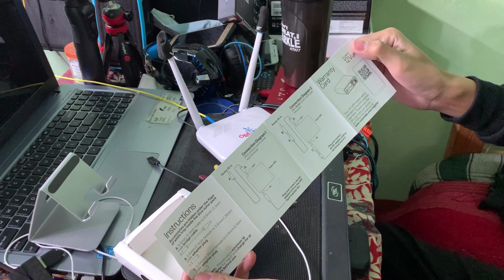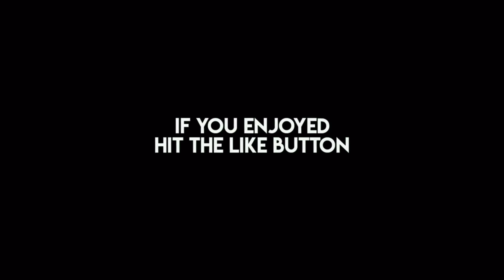UPS for WiFi Router |Gaming Stream